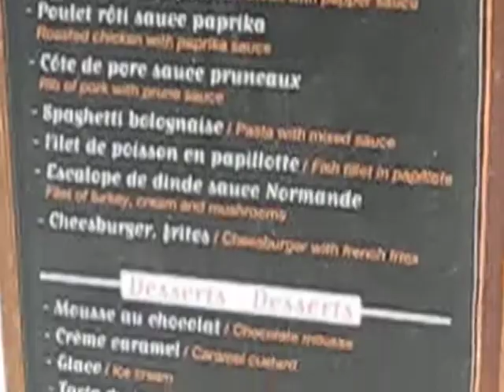Париж. Латинский квартал около церкви Сан Северин.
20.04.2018. Направляясь из Латинского квартала в Нотр-Дам-де-Пари обнаружила интересное здание в готическом стиле. Оказалось, что церковь.